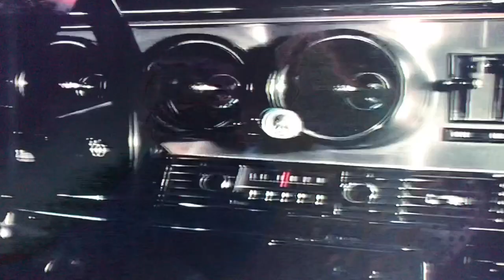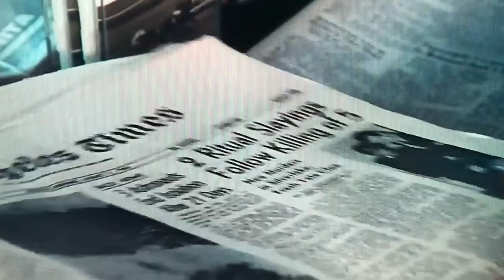Helter Skelter- Film Locations then & now pt 1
The exterior house scenes from this movie was the actual home of Leno and Rosemary La Bianca